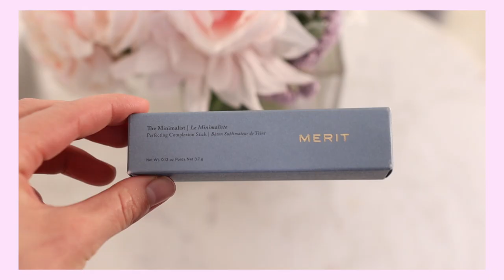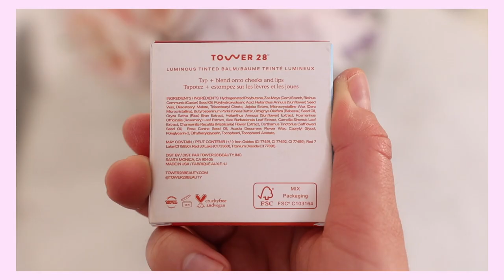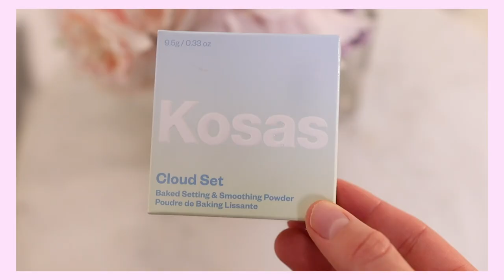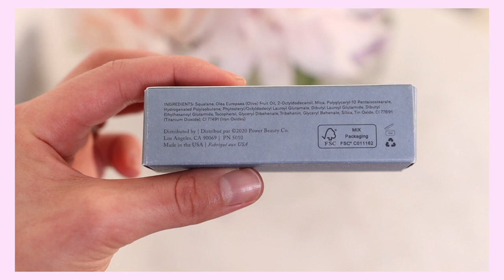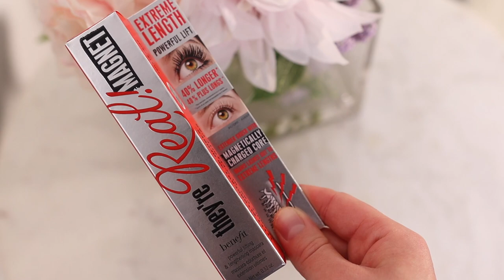SEPHORA НОВАЯ КОСМЕТИКА+ПЕРВЫЕ ВПЕЧАТЛЕНИЯ BENEFIT THEY'RE REAL,MERIT, KOSAS, NARS, TOWER 28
В сегодняшнем видео мы распакуем посылку с SEPHORA и вместе с тем  попробуем новую косметику,о которой говорят все, а именно ту самую вирусную тушь от BENEFIT THEY'RE REAL, новый бренд в Sephora Merit, хайповый Kosas, узнаваемый NARS и молодой бренд TOWER 28!

💎ЧТО НА МНЕ НАДЕТО:

Кофта Shein

💖FAQ:
-Возраст: 25 лет, Близнецы
-Местоположение: Тампа, USA
-Камера: Canon M50